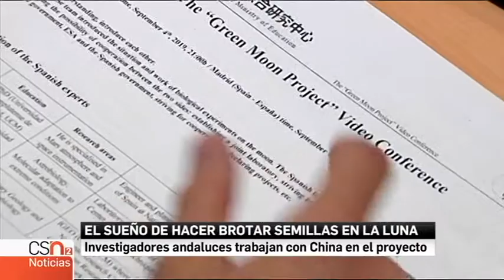Green Moon Project en Canal Sur, la televisión de Andalucía.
Video presentando la firma del protocolo de colaboración firmado entre Green Moon Project y el Centro de Exploración de la Universidad de Chongqing.